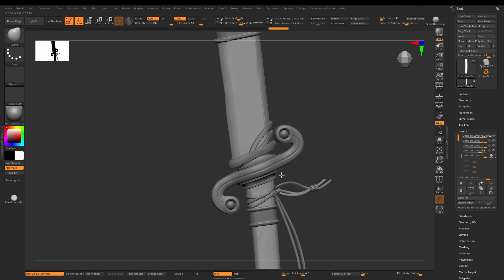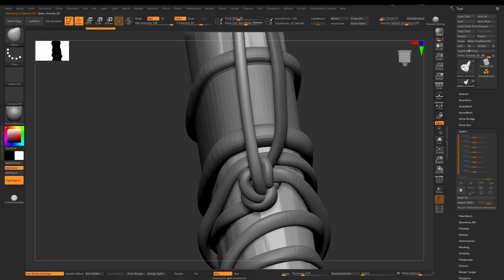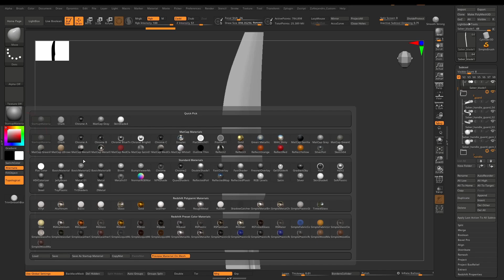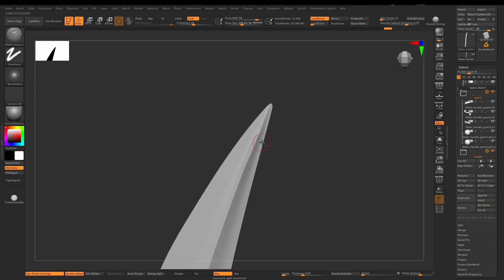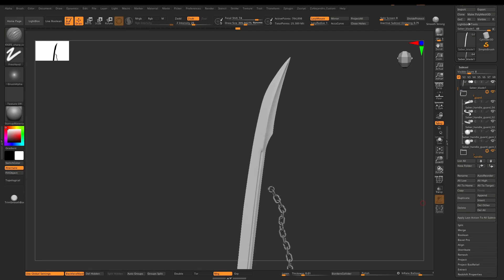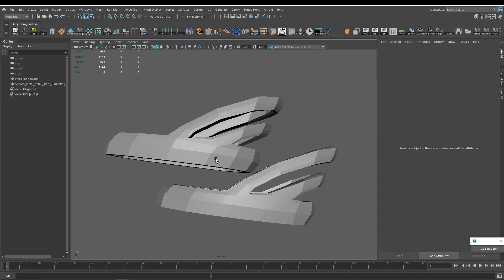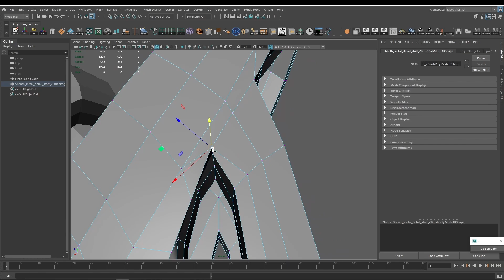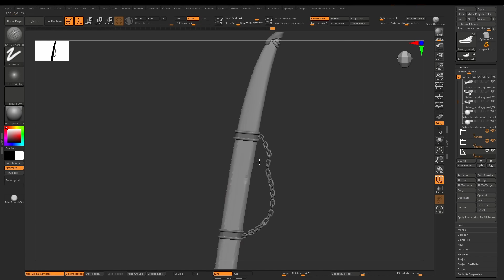[Fase 1.8] Highres Feedback Pt.5 | 3D Modeling Tactical Knife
Ganá la experiencia que la industria de los videojuegos AAA necesita!

Se parte de la comunidad de artistas y desarrolladores que son el futuro de los videojuegos!